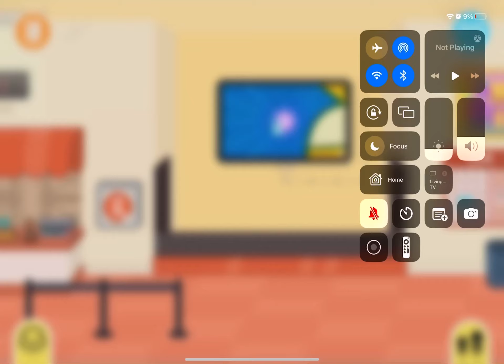March 30, 2024